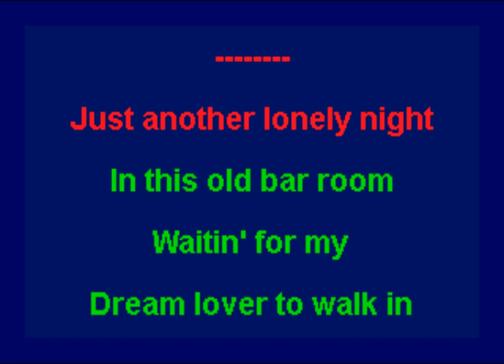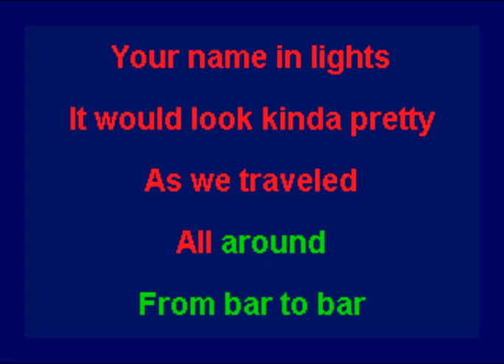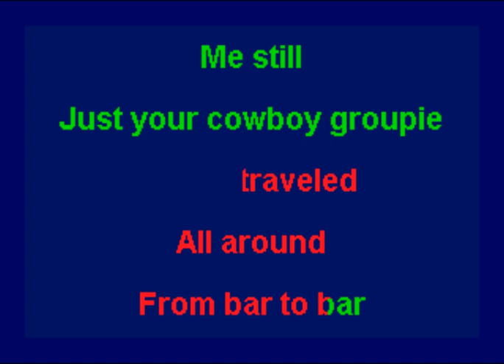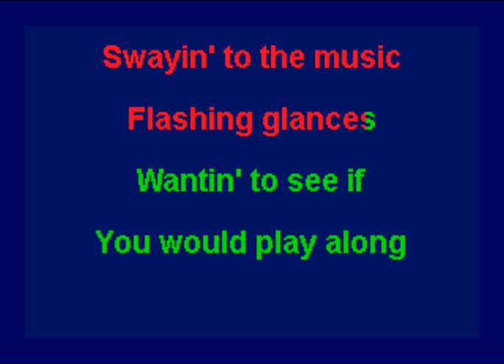Adrain 'Dee' Desaire - Your Cowboy Tag Along (Karaoke)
This is the karaoke version of "Your Cowboy Tag Along" by Adrian 'Dee' Desaire.  The song was performed by Bob McGilpin and written by Dee Desaire on 02/02/2017.  For more information about zipper karaoke, check out